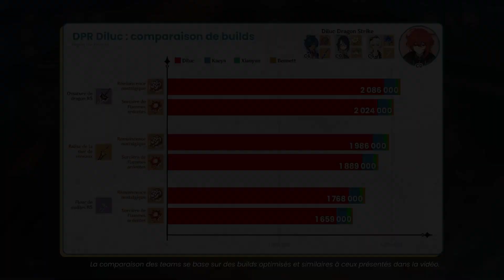ROTATION GUIDE - Diluc, Kaeya, Xianyun, Bennett | Genshin Impact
Cette vidéo est une participation au concours de guides stratégiques de HoYoLAB, voici le lien du post

00:00 Rotation
00:25 Build Diluc
00:29 Build Kaeya
00:33 Build Xianyun
00:37 Build Bennett
00:41 DPR Diluc : comparaison de builds

Note : les niveaux de constellation n’ont pas d’impact sur la rotation si la mention "recommandée" n'est pas précisée, bien que cela fera forcément davantage de DGT à l’écran !
Toutes les propositions de teams présentées en vidéo sont décrites sur notre site, n’hésite pas à y jeter un coup d’œil ! Les alternatives auront la même place dans la rotation.

Rejoignez-nous !